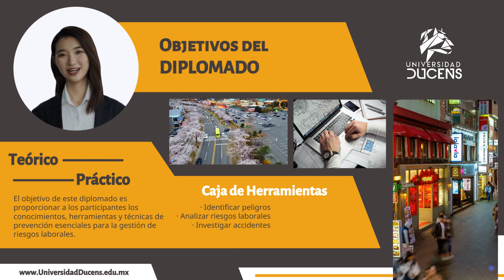Diplomado en Seguridad y Salud en el Trabajo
En este video te presentamos el Diplomado en Seguridad y Salud en el Trabajo de la Universidad Ducens, diseñado para dotar de competencias profesionales para la  mejora de las condiciones generales de trabajo, cumplir con la legislación en materia de Seguridad laboral y reducir pérdidas en las organizaciones.